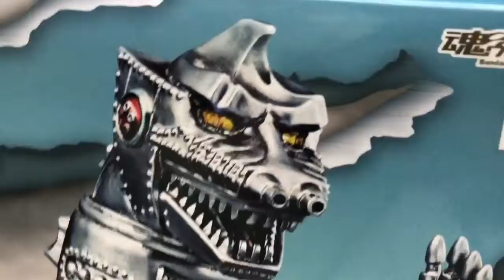Monsters and Madness episode 2